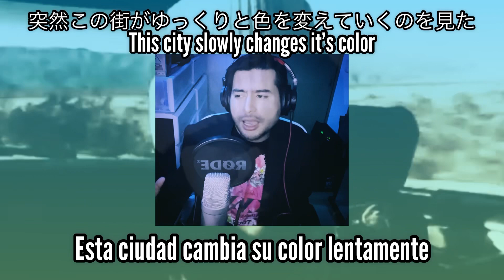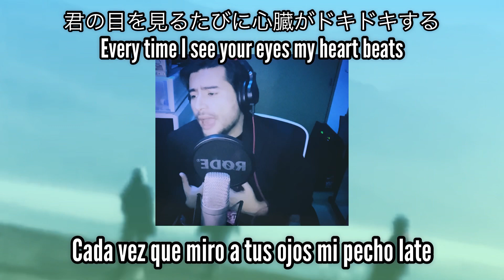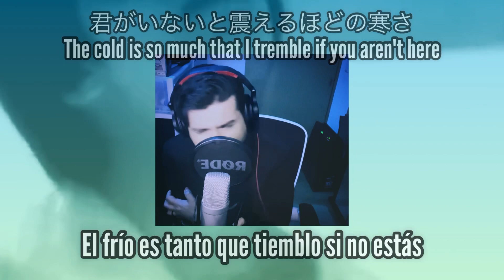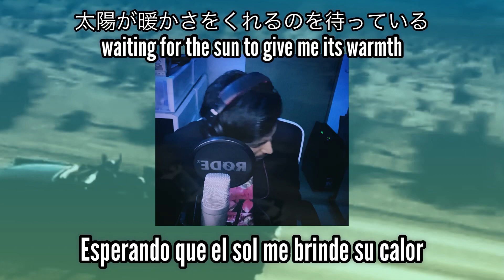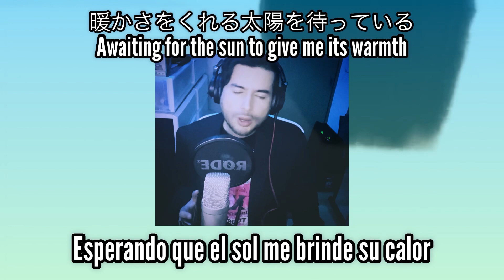L’Arc~en~Ciel - winter fall (Versión en Español) | Chris Strife